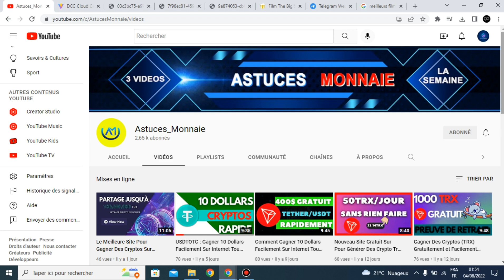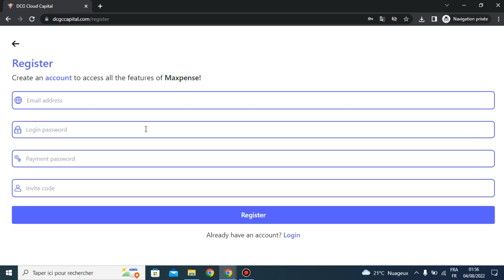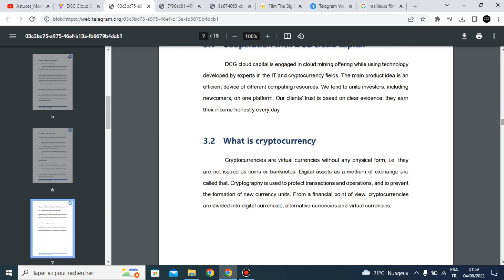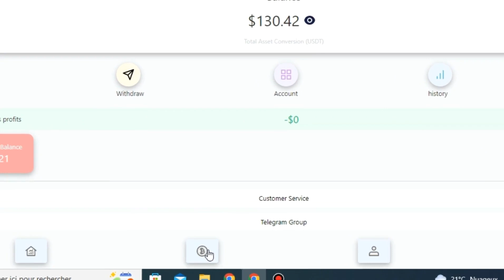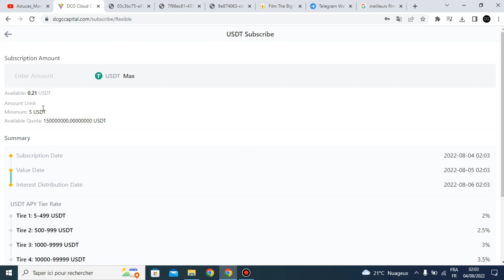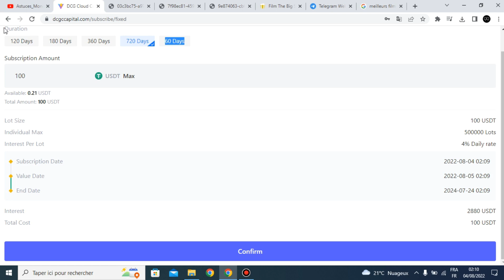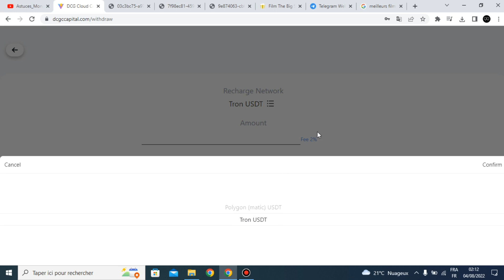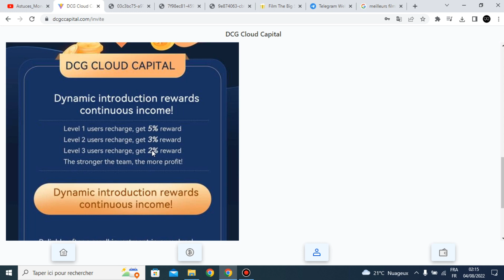Meilleur produit d'investissement en 2022, 100USDT pour l'enregistrement, offrant un revenu stable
1: Les revenus miniers quotidiens du site sont de 6 à 8% (le dépôt minimum pour que les nouveaux utilisateurs s'inscrivent avec succès consiste à recharger le compte en fonction du taux de change actuel pour activer le compte, puis le revenu sera permanent.
2 : Limite de retrait permanente
(Dépôt 5-499U retrait quotidien 2,0%
Dépôt 500-999U retrait quotidien 2,5%
Dépôt 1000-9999U retrait quotidien 3%
Dépôt 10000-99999 Retrait quotidien 3,5%
Dépôt de 100000 USDT ou plus retrait quotidien 4%
5 % pour les dépôts supérieurs à 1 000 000
Plus il y a de dépôts, plus les revenus sont élevés, plus le retour est rapide, plus la limite de retrait quotidienne est élevée,
3 : Récompenses promotionnelles Veuillez promouvoir votre lien de partage sur votre Facebook, groupe Facebook, YouTube, Intagram, Twitter, groupe Telegraph ou toute plateforme de médias sociaux (lien de partage : connectez-vous au site Web et cliquez sur le bouton "Partager" pour entrer). Vous gagnerez jusqu'à 17% de commission pour toute personne qui s'inscrit et dépose. Ces commissions seront créditées sur votre compte promotionnel et vous pourrez les retirer à tout moment sans limitation.
Temps de récupération du principal de l'investissement :
Déposez 2-499U 2%, seulement 50 jours pour récupérer le capital d'investissement et profitez de la limite de retrait quotidienne
Dépôt 500-1999U Limite de retrait permanente de 2,5 %, il ne faut que 40 jours pour récupérer le capital d'investissement et profiter de la limite de retrait quotidienne
Dépôt 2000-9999U Limite de retrait permanente de 3%, il ne faut que 33,3 jours pour récupérer le capital d'investissement et profiter de la limite de retrait quotidienne
Dépôt 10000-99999 Limite de retrait permanente de 3,5%, seulement 28,5 jours pour récupérer le capital d'investissement,
Les dépôts supérieurs à 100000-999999 USDT ou même plus bénéficient d'une limite de retrait permanente de 4% de la limite de retrait quotidienne, et il ne faut que 25 jours pour récupérer le capital d'investissement.
Règles de retrait
Vous devez utiliser l'adresse de collecte Polygon-usdt pour retirer de l'argent, sinon il ne sera pas crédité sur le compte, rappelez-vous ! ! ! !
Récompenses d'introduction dynamiques, revenus continus !
Les utilisateurs de niveau 1 rechargent, obtiennent 5% de récompense
Les utilisateurs de niveau 2 rechargent, obtiennent 3% de récompense
Les utilisateurs de niveau 3 rechargent, obtiennent 2% de récompense
Plus l'équipe est forte, plus le profit est important !